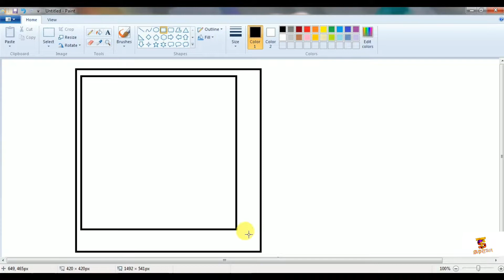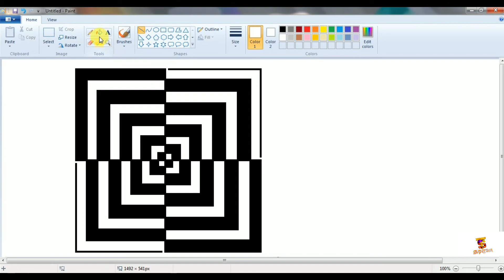How to make illusion by multiple square in ms paint/-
computer painting in ms paint
illusion cration